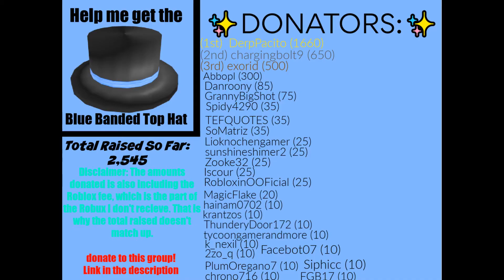Roblox Players Are Mad Over This 50 Robux UGC Valk